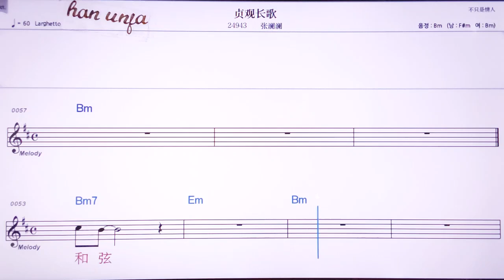💖쩐꾸안창꺼/짱란란 👍MR,노래방, 악보, 코드,Karaoke With Sheet Music